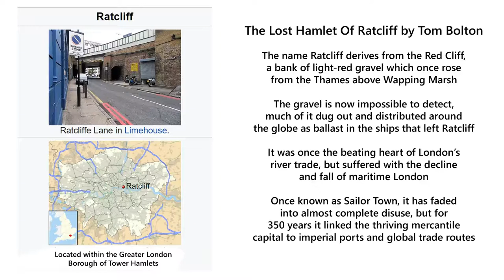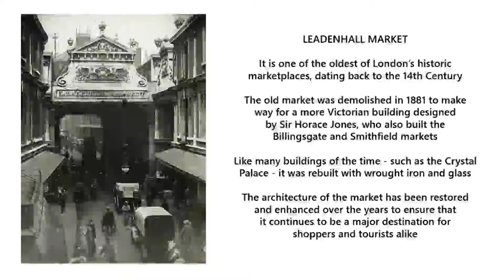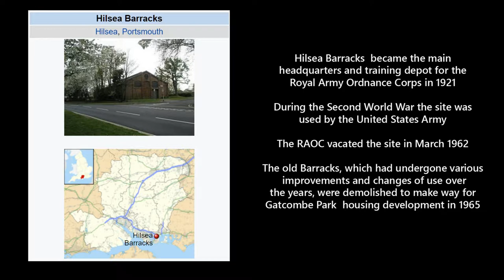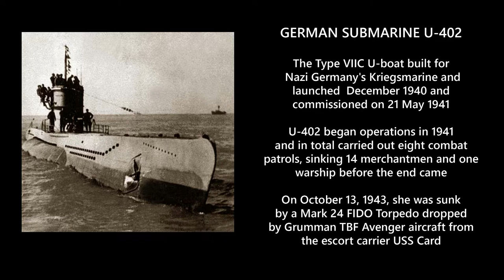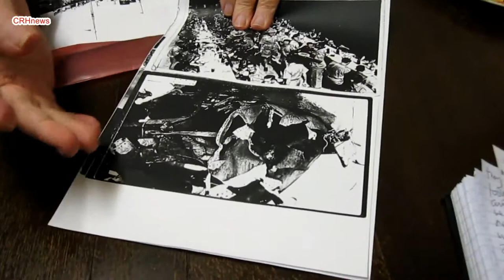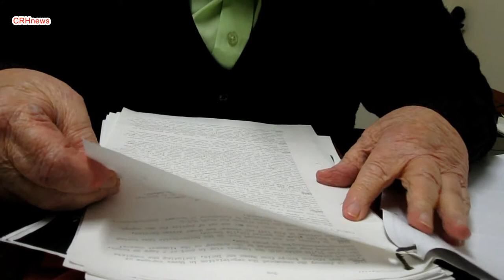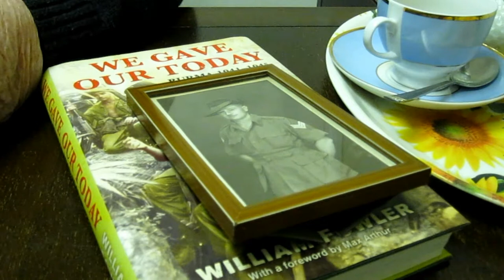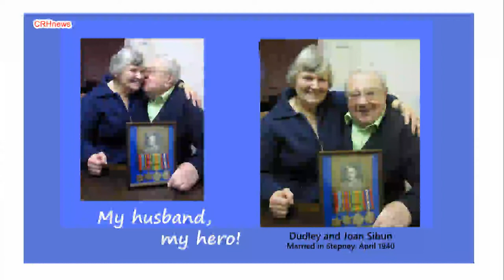CRHnews - U-402 attack on Llangibby Castle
While sailing as a troopship, the refrigerated merchantman, the Llangibby Castle was torpedoed
on 16 January 1942, but Dudley Geroge Sibun, who lived at Chelmsford, Essex, escaped injury.

The torpedo hit the Llangibby Castle's stern, killing 26 people and blowing away her aft gun and the rudder.

German submarine U-402, under the command of Siegfried von Forstner, was leading its second patrol.

The boat commenced her career with the 3rd U-boat Flotilla on 21 May 1941 carrying-out training before moving on to operations on 1 October 1941.

U-402 carried out eight combat patrols, sinking 14 merchantmen and one warship for a total of over 70,000 gross register tons (GRT) during the Second World War.

She also damaged three other ships, including Llangibby Castle.

The submarine was a member of twelve wolfpacks.

For his numerous successes, von Forstner received the Knight's Cross.

U-402 met her end after departing La Pallice on 4 September 1943.

On the 13 October she was sunk by a Mark 24 FIDO Torpedo dropped by a Grumman Avenger from the escort carrier USS Card.

Dudley George Sibun was born in Stepney, London on 28 September 1917,  and  passed away on 21 March 2014 in Chelmsford, Essex.

Joan Gertrude Sibun (born Felton), 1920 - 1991
Joan Gertrude Sibun (born Felton) was born  1920 , to Albert Charles Felton and Bertha Amelia Felton (born Bohm) .
Albert was born on October 7 1898, in Stepney, London.
Bertha was born on November 23 1896, in Peckham, London.
Joan had one brother: Albert Henry George Felton .
Joan married Dudley George Sibun on month day 1940, at age 19 .
Dudley was born on September 28 1917, in Stepney, London.
Joan passed away on month day 1991, at age 71 in Chelmsford, Essex .